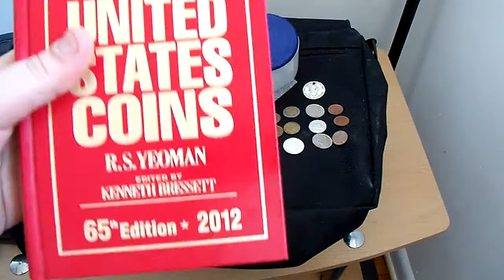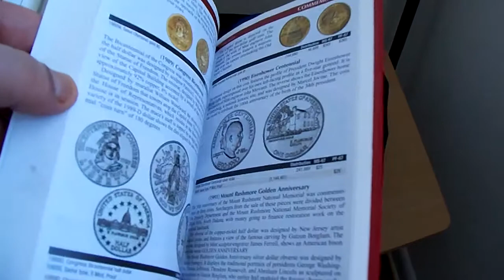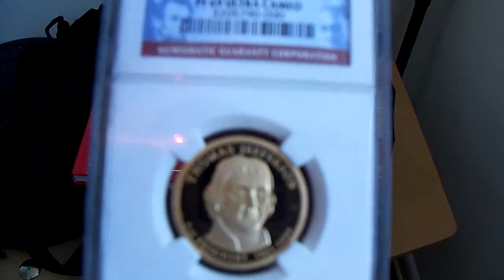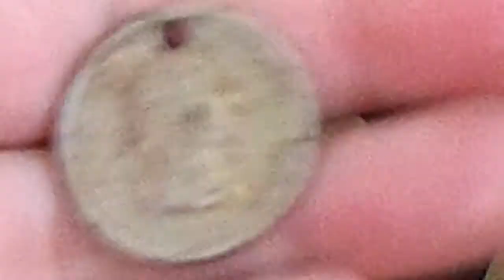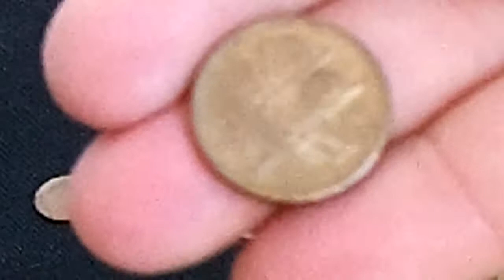Bullion and Toilet Paper Money GIVEAWAY CONTESTt#3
Leave a comment on this video to enter the contest. Contest ends May 31st, 2013

ENTRY TO THIS CONTEST IS NOW CLOSED